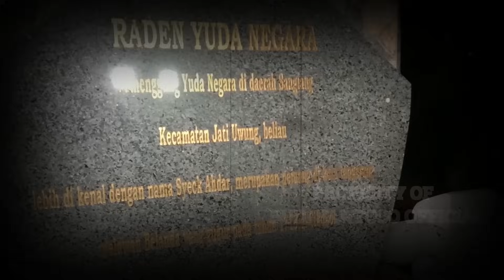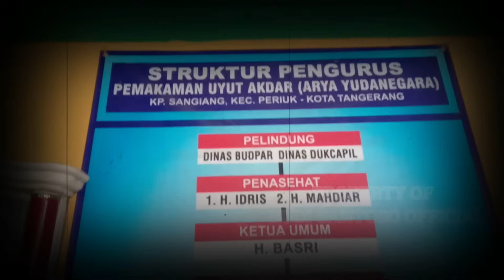MAKAM TUMENGGUNG YUDA NEGARA ATAU KI UYUT AKDAR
Bismillah.
Konten saya kali ini silahturahmi ke makam ki uyut akdar atau tumenggung yudanegara di daerah sangiang jati uwung tangerang,beliau salah satu pendiri kota tangerang,untuk lebih jelas nya simak terus video saya.

Cameramen : Budi santoso
Lokasi : Sangiang jati uwung tangerang
Foto editing : Canva.com
Video editing : Wondershare filmora